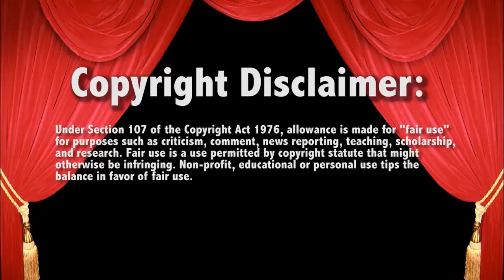Randy Orton Summons The Fiend 3/22/21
WWE RAW March 22, 2021